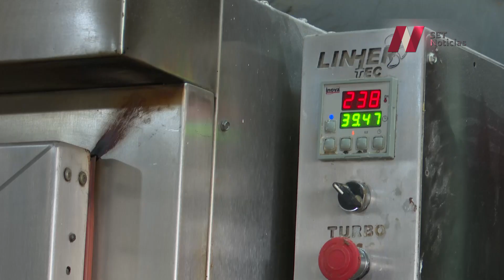Para Antonio, el "sueño americano" no lo es todo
Para Antonio, el "sueño americano" no lo es todo; después de años en Estados Unidos, prefirió regresar y con mucho esfuerzo ahora tiene una exitosa panadería.